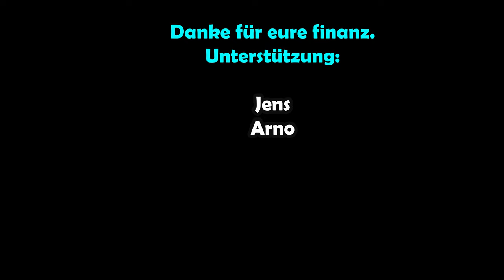Was Melonen nicht mögen - Diese Fehler unbedingt vermeiden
Wassermelonen, Honigmelonen anbauen
Melonen sind eine anspruchsvollerer Kultur, die einige Sachen nicht mögen. Einige Fehler solltest du vermeiden, da das deine Ernte stark beeinträchtigen kann oder gar die ganze Pflanze eingeht.
In dem Video erzähle ich dir meine Tipps und Tricks, aus 6 Jahren erfolgreichen Melonenanbau

*Empfehlungen:*